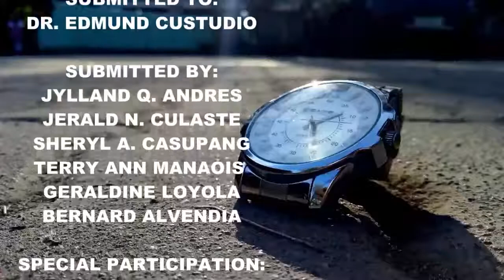WHIP WATCH (WATCH ME PARODY)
Credits:
Hayaan Mo Sila by: ex battalion
Watch me by: Silento